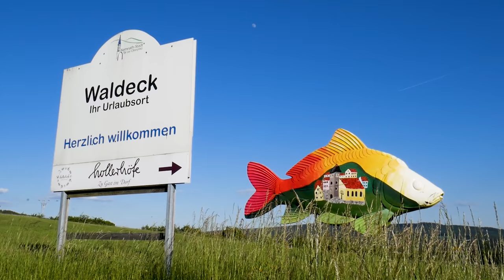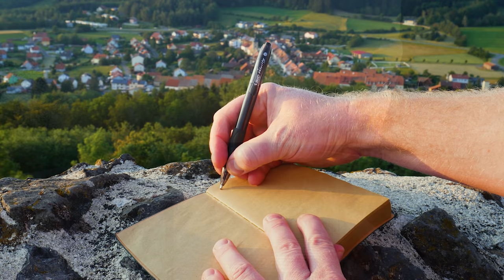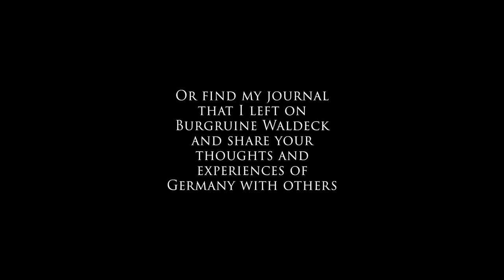Goodbye Germany - What I Loved and Learned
For my final video in Germany, I take you guys on a drive through the part of Bavaria that I got to call home for the past year and a half, known as the Oberpfalz, or Upper Palatinate.  After driving through a few, small Bavarian towns, we arrive at one of my favorite places off the beaten path and reflect on my wonderful time in Germany. I take you on a quick hike up to Burgruine Waldeck and talk about the lessons that this country has taught me and what I loved that I'll carry with me as I enter the next chapter of my life.